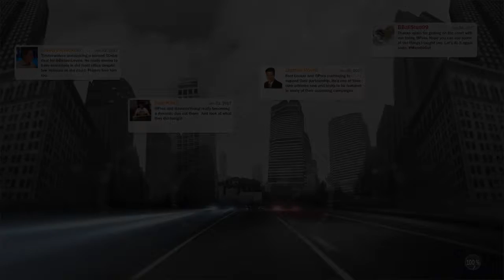NBA 2K17_20161015093936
This the one to show what its doing wen i press advance